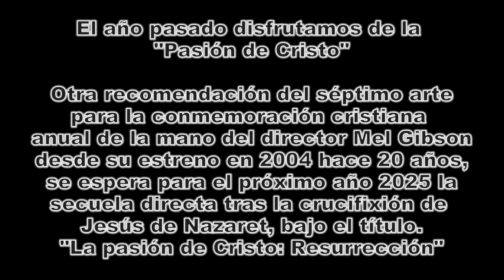EXODUS DIODES Y REYES SEMANA SANTA 02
Esta EXODUS DIODES Y REYES  fue nuestra propuesta para la semana Santa del 2024 , y recordamos también la analizada en 2022 LA PASIÓN DE CRISTO.

WEYLANDYUTANICORP91 EN FACEBOOK Y INSTAGRAM